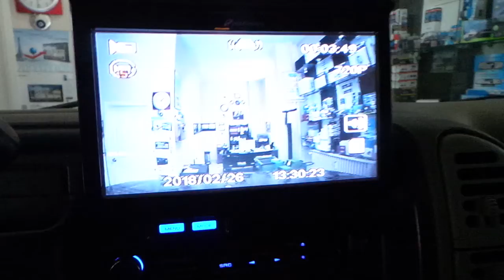GMC Yukon Jip Otomobil Dvr yol kayıt kamera uygulaması